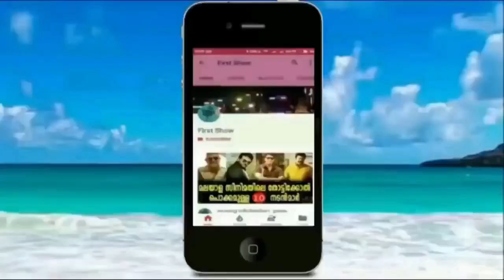ഈ അച്ഛനും മകളും ചെയ്തത് കണ്ടോ കണ്ണ് നിറഞ്ഞുപോകും സന്തോഷം കൊണ്ട് വീഡിയോ കൊടൂര വൈറൽ !!!!!!